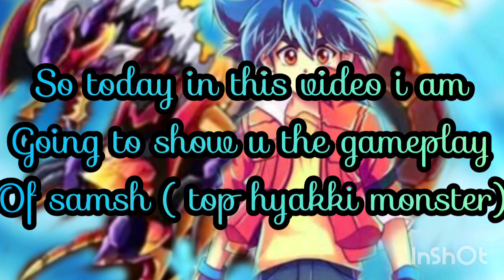Mythic Samushioo Review ( Top Hyakki Monster )😱 - Samsh Full Gameplay - Bulu monster